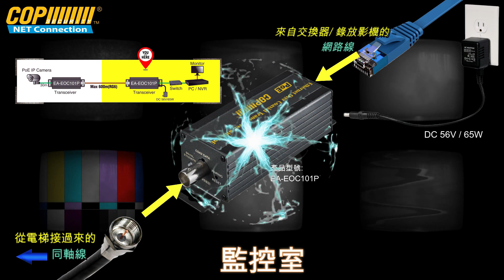想從類比轉換到數位網路型攝影機但又怕花太多嗎? 裝了這讓你輕鬆辦到, 同時省很大!!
在電梯裡的那台類比攝影機是否太老舊? 想升級到網路攝影機但又不想花大錢重新拉線嗎? 沒關係! 有了科寶這顆 EA-EOC101 你可以保留現有的同軸線! 輕鬆又簡單, 同時讓你省下寶貴的時間跟金錢.

產品名稱: 乙太網路轉同軸遠距雙向傳輸器 (EA-EOC101 系列)